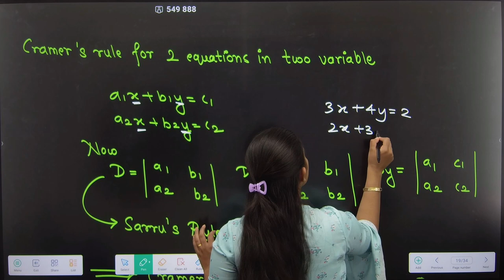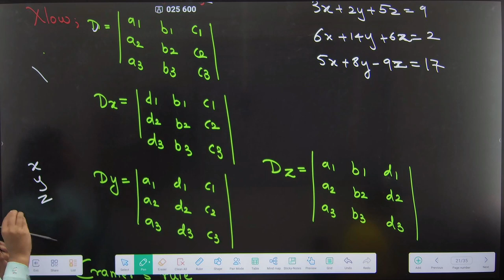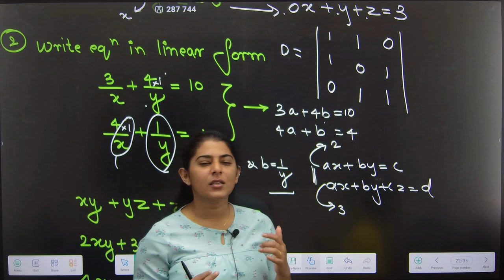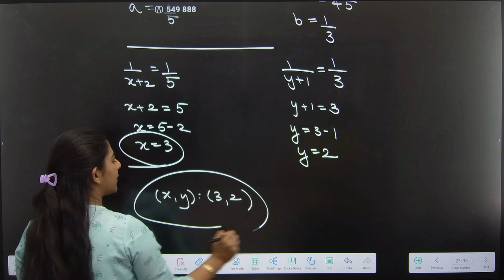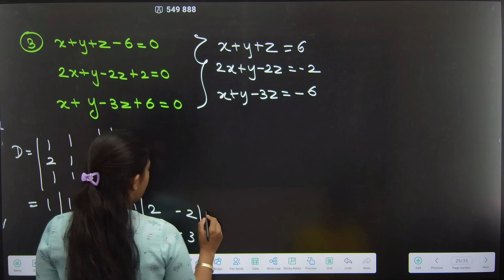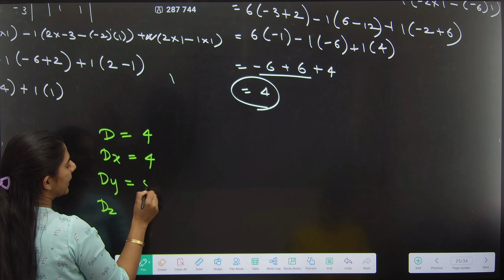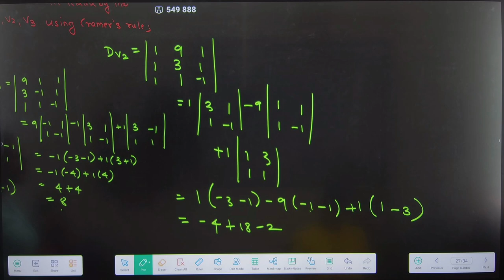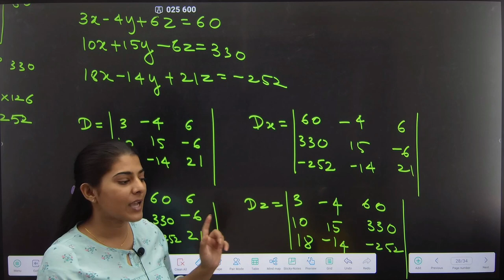2.MATRICES |FIRST YEAR DIPLOMA| POLYTECHNIC|Lecture 03|Applications of Determinants - CRAMMERS RULE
3.MATRICES |FIRST YEAR DIPLOMA| POLYTECHNIC|Lecture 03|Applications of Determinants - CRAMMERS RULE for Two Equations in Two and Three Variables | K Scheme | PRADEEP GIRI SIR

Engineering Channel